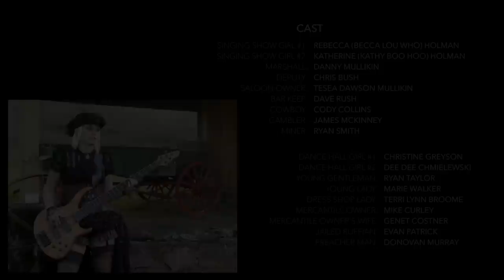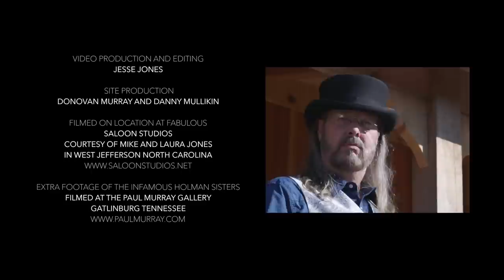Tuatha Dea Get Along Home OFFICIAL VIDEO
"Get Along Home"! Tuatha Dea's contribution to The New Bristol Sessions, a project celebrating the 90th anniversary of the famous 1927 Bristol Sessions.  Filmed on location at Fabulous Saloon Studios in Jefferson NC and The Paul Murray Gallery in Gatlinburg TN. . Video Production by Jesse Jones of JJ Creative Media